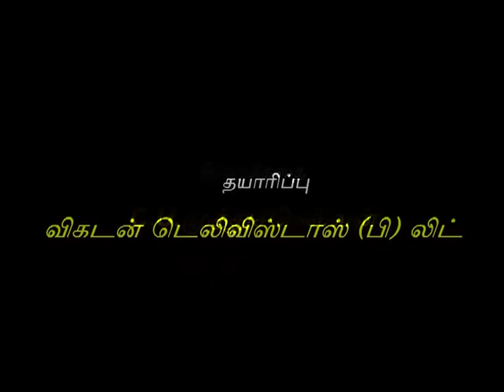Azhagi Episode 28, 17/11/11